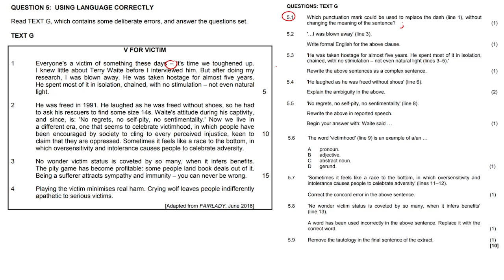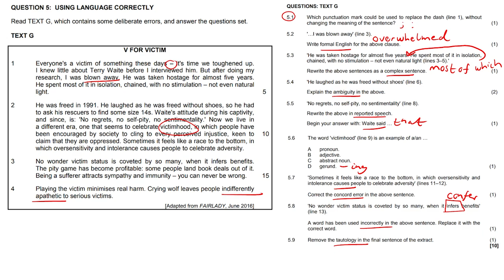Language #5 | English HL